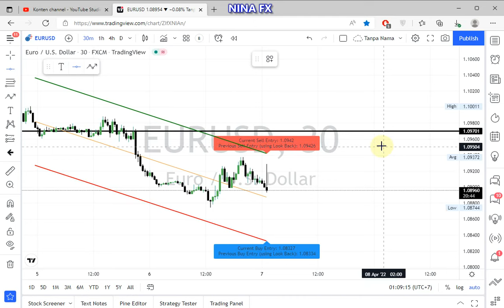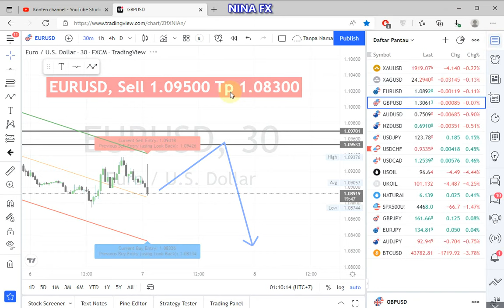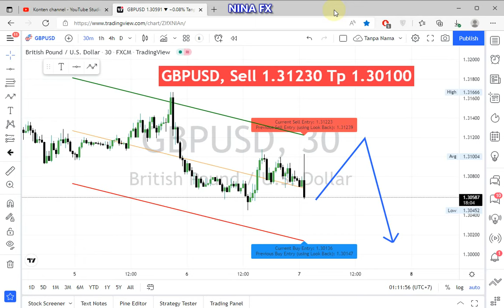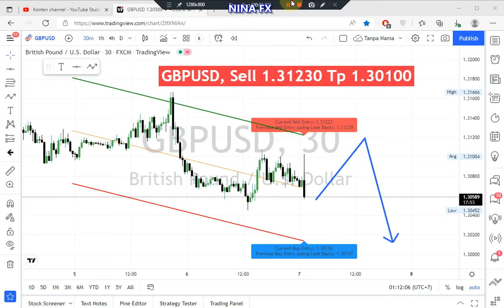EURUSD and GBP USD INTRADAY Analysis for Thursday April 7, 2022 by Nina Fx